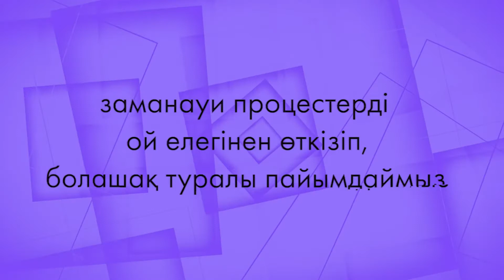Steppe Space: Keskin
Keskın – көрнекі байланыс кеңістігі.

Арт-директорі мен монтаж жасаған: Ләззат Ханым
Композитор: Mergen